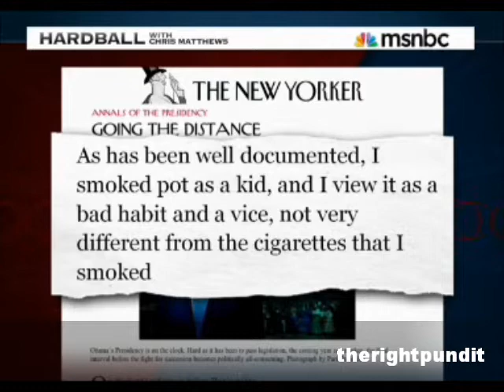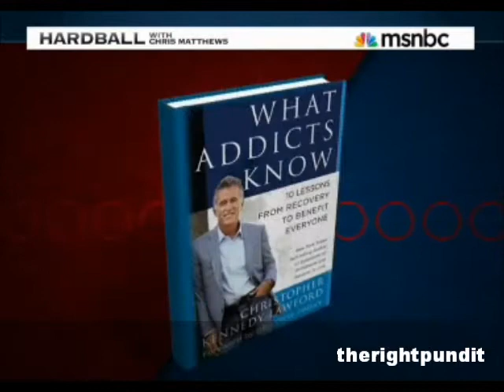Matthews Patrick Kennedy on Legalization